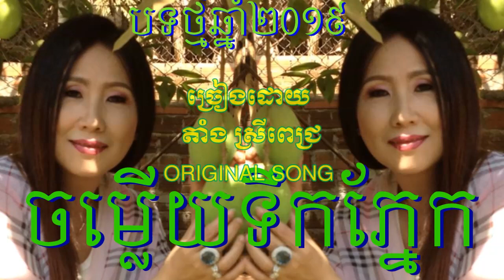ចម្លើយទឹកភ្នែក -ច្រៀងដោយ តាំង ស្រីពេជ្រ (( ORIGINAL SONG ))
និពន្ធមេឡូឌីទំនុកនិងច្រៀងដោយ តាំង ស្រីពេជ្រ
សម្រួលតន្ត្រីដោយ - ថន ស៊ីថុន
សូមឣរគុណរាល់ការគាំទ្ររបស់បងប្អូន